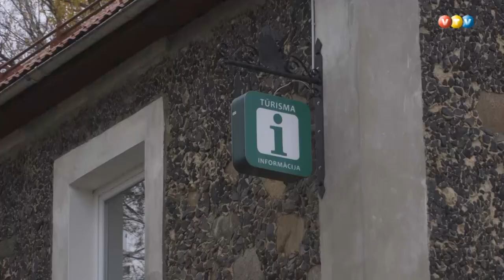Aizvadītas Madonas Tūrisma brokastis